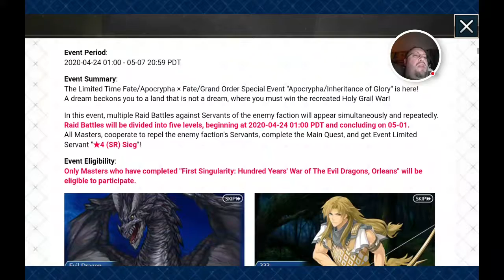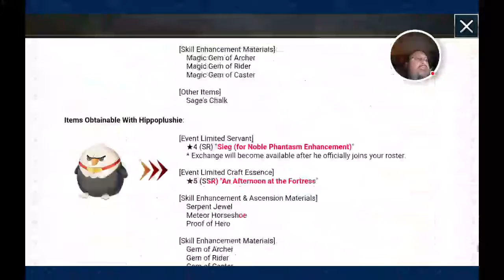Fate Grand Order - A Great Success leads to a GREAT Summon!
A quickly slapped-together video, using a sudden Great Success to roll for ANOTHER high-star Servant!  And we did GOOD!  VERY good!
Plus I talk about the Apocrypha event, some upcoming videos, my vacation, and more.